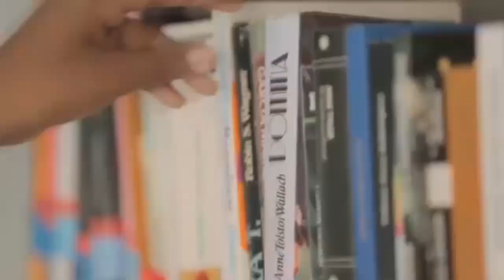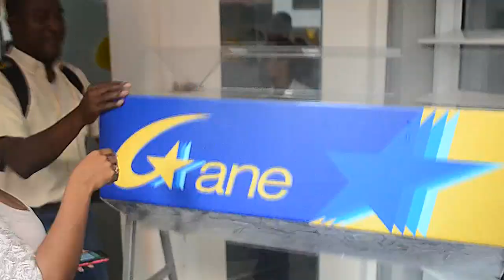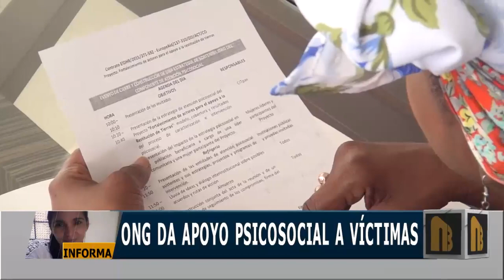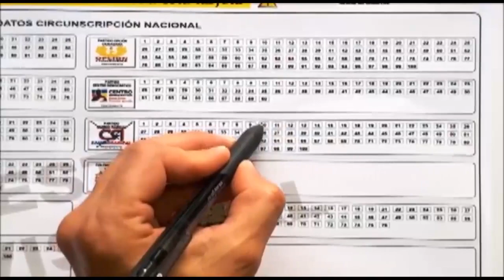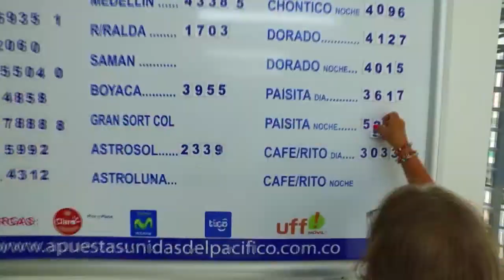Noticiero de Buenaventura, emisión febrero 6 de 2018